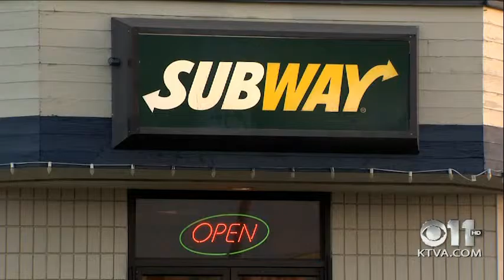Subway Armed Robbery